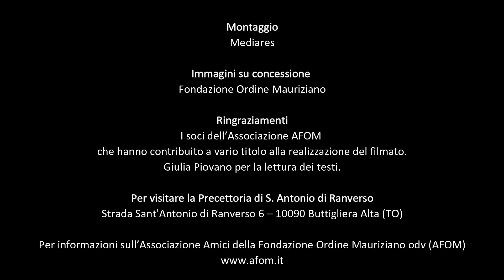L'ESTERNO della Precettoria di Sant'Antonio di Ranverso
Il video è stato realizzato dall’Associazione Amici della Fondazione Ordine Mauriziano odv (AFOM),
all’interno del Progetto “Presente!” realizzato con il contributo del Ministero del Lavoro e delle Politiche Sociali, in collaborazione con la Fondazione Ordine Mauriziano, la Regione Piemonte (Direzione Sanità e Welfare Settore Politiche per i bambini, le famiglie, minori e giovani, sostegno alle situazioni di fragilità sociale) nell’ambito del Bando “Progetti di rilevanza locale promossi da organizzazioni di volontariato, associazioni di promozione sociale, fondazioni del terzo settore”.

Responsabile di progetto:
Associazione Amici della Fondazione Ordine Mauriziano odv (AFOM)
Organizzazione e consulenza: Alfredo Norio, Feliciano Della Mora, Gabriella Monzeglio, Angela Crosta, Mariella Longhetti, Ugo Capella, Mario Busatto, Edoardo Rotunno.
Montaggio: Mediares
Immagini su concessione : Fondazione Ordine Mauriziano
Ringraziamenti: I soci dell’Associazione AFOM che hanno contribuito a vario titolo alla realizzazione del filmato. Giulia Piovano per la lettura dei testi.
Per visitare la Precettoria di S. Antonio di Ranverso:
Strada Sant'Antonio di Ranverso 6 – 10090 Buttigliera Alta (TO)

Per informazioni sull’Associazione Amici della Fondazione Ordine Mauriziano odv (AFOM)